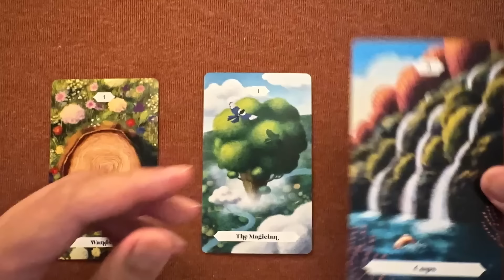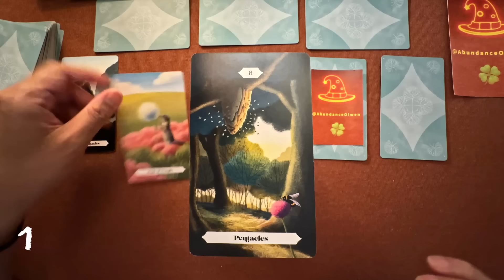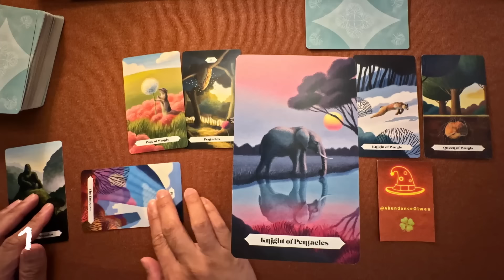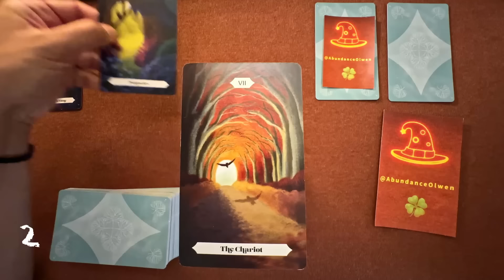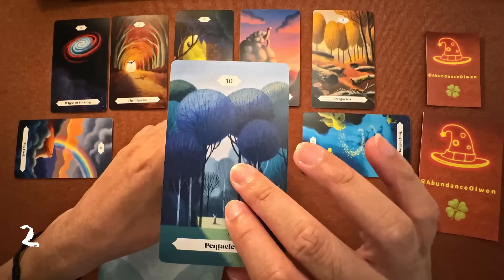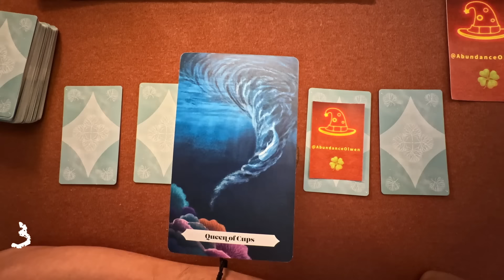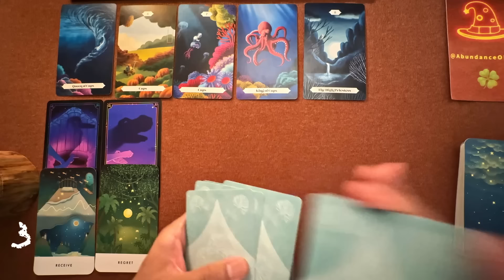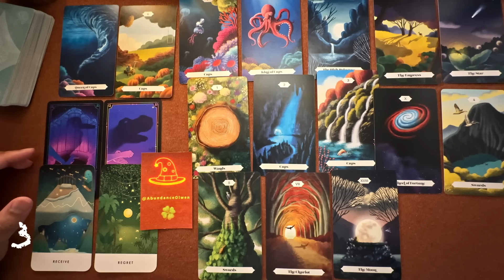誰將對你表達好感🍀愛情占卜❤️給需要愛的你☀️塔羅占卜🎴⌛適用任何時間🍀 🎁領取好運❤️感謝宇宙☀️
📗在告白之前，我們時常錯過對方表達好感的第一時間，讓我們再次好好感受感情出現之前的細膩軌跡～

🍀時間戳🍀
0 看牌 00:00
1 選項 01:32
2 選項 38:55
3 選項 01:13:36
🙏字幕是以AI製作，錯字見諒

🎴塔羅牌資訊🎴
塔羅牌風景 | Tarot Landscapes

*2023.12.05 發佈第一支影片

⭐給需要愛情的你們，給共時與集體意識的指引，祝福各位顯化宇宙訂單～🙏
😋靈感和訊息滿溢時，語速會突然加快，請大家見諒🙏